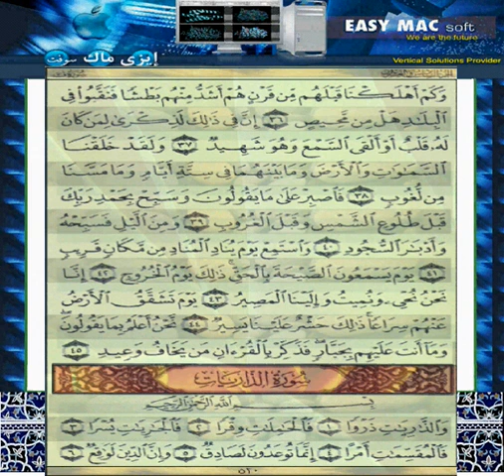َQuran Kareem Page 520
القران الكريم صفحة  ٥٢٠  سورة ق  وبداية سورة الذاريات